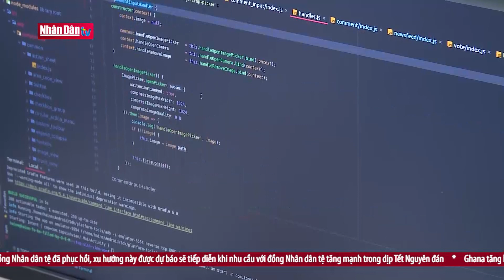Đề xuất tiếp tục giảm 30% tiền thuê đất năm 2023 | Nhịp sống kinh tế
Đề xuất tiếp tục giảm 30% tiền thuê đất năm 2023 | Nhịp sống kinh tế | Truyền Hình Nhân Dân
1. Dự Báo Thời Tiết Hôm Nay